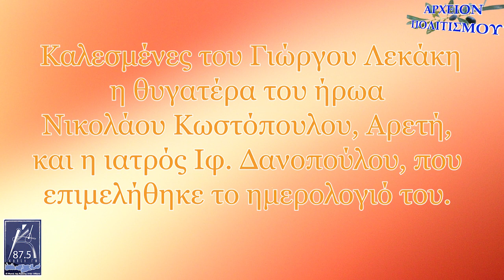ΗΠΕΙΡΟΣ: Ένα άγνωστο και καθοριστικό τεχνικό έργο των Ελλήνων ηρώων το 1940, στο Μέτωπο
Το
ΑΡΧΕΙΟΝ ΠΟΛΙΤΙΣΜΟΥ
παρουσιάζει
την ραδιοφωνική εκπομπή
του Γιώργου Λεκάκη
«ΑΡΧΕΙΟΝ ΠΟΛΙΤΙΣΜΟΥ»
με θέμα
«Ένα άγνωστο και καθοριστικό τεχνικό έργο των Ελλήνων ηρώων το 1940, στο Μέτωπο».

Καλεσμένες του Γιώργου Λεκάκη
η θυγατέρα του ήρωα Νικολάου Κωστόπουλου, Αρετή,
και η ιατρός Ιφ. Δανοπούλου, που επιμελήθηκε το ημερολογιό του.

Η εκπομπή
μεταδόθηκε από τον
ΚΡΗΤΗ FM 87.5
στις 23 Δεκεμβρίου 2019